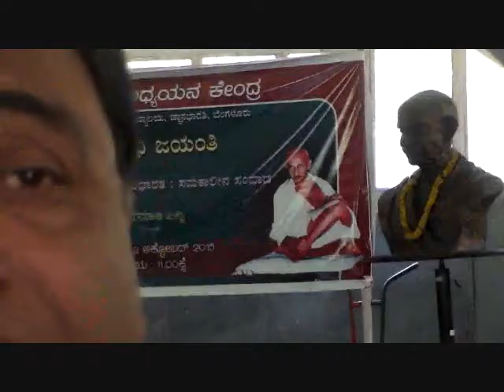Natraj Huliyar - speaks on Mahatma Gandhi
Nataraj Huliyar an eminent kannada writer, heads MK Gandhi Centre an Bengaluru... Here he speaks on Gandhi..